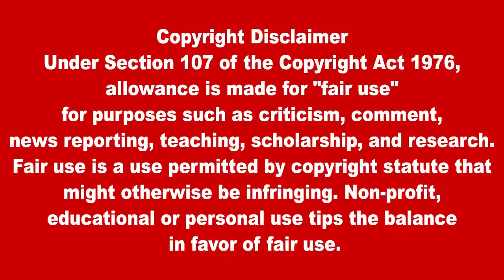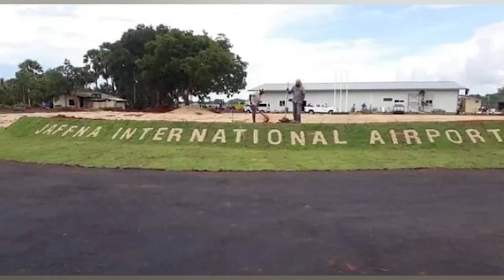இலங்கையின் முக்கிய செய்திகள் 28.06.2022 SrilankanTamil News |Today News | Akilam News